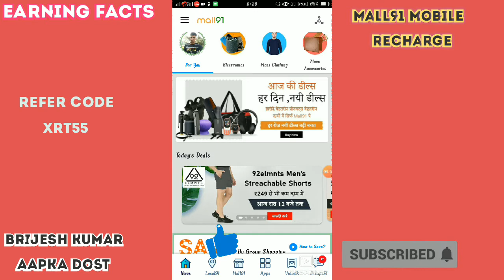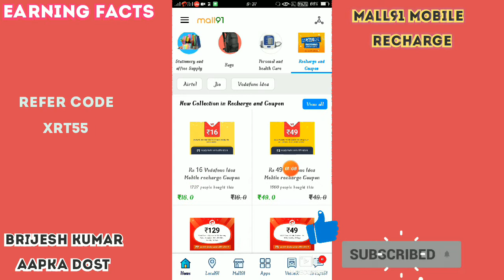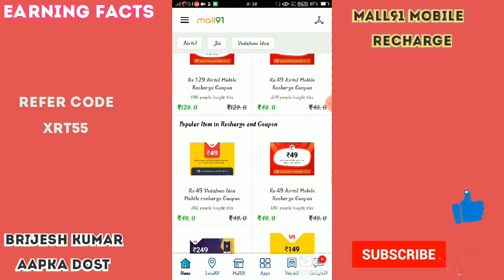Mall91 App se mobile recharge kaise kare !कितना cashback देता है !! पूरी जानकारी recharge big offer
Mall91 Se Paise Kaise Kamaye ! Mall91 Earning  Kaise Kare ! Mall91 New Uapdte !Mall91 New Offer

Refer Code ➡ XRT55  (XRT55)

mobile recharge karke shopping wallet cashback
kamaye

Video Cover

Mall91 Se Paise Kaise Kamaye 2021 ?  Mall91 Se Earning Kaise Kare 2021 ? Mall91 Use Kaise Kare 2021 ? Mall91 New Update 2021 ?
Mall91 New Offer 2021 ? New Mall91 Use Kaise Kare ? Mall91 New Full Video 2021 Mall91 Latest Video 2021 ? Mall91 Lateste Offer 2021 ? Mall91 Full Video 2021 ? Mall91 Use Kaise Kare ? How To Use Mall91 ? How To Earn Money Mall91 ? How To Make Money Mall91 ? Mall91 New Offer Video 2021
Mall91 New Video 2021 ? Mall91 New Full Tutorial 2021 ? Mall91 New Video ? Mall91 New Offer 2021 ? Mall91 New Update 2021 ?
Mall91 Se Paise Kaise Kamaye ? New Offer Of Mall91

Mall91 Use Kaise Kare / How To Use Mall91 /

mall91 app se paise kaise kamaye new update

💰 Mall91 Earning App !
💰 Mall91 Se Earning Kaise Kare !
💰 Mall91 App Se Earning Kaise Kare !
💰 Mall91 App Kaise Use Kare !
💰 Mall91 App Kab Tak Use Kare !
💰 How To Use  Mall91 App !
💰 How To Make Money  Mall91 App !
💰 How To Earn  Money Mall91 App !
💰 Mall91 App Hack Trick !
💰 Mall91 App Unlimited Trick !
💰 Mall91 App Ki Hack Trick
💰 Mall91 App Ki Unlimited Trick !
💰 Mall91 App Ki New Trick !
💰 Mall91 App Ki New Hack Trick !
💰 Mall91 App Ko Hack Kaise Kare Trick !
💰 Mall91 App Trick !
💰 Mall91 App !
💰 Mall91 App Se Earning !
💰 Mall91 App New Earning App !
💰 Mall91 App Mack Money !
💰 Mack Money Mall91 App !
💰 Mall91 App Se Salf Income Kaise Kare !
💰 Mall91 App Se Salf Earning Kaise Kare !
💰 How To Mack Money Mall91 App !
💰 Mall91 App Se Paise Kaise Kamaey !

🔥Free Plan Kea Ha 🔥

1. Sineup
2. Scretch Karke Paise Kamaye
3. Spin Karke Paise Kamaye
4. Invite Frend Karke Paise Kamaye
5. Lavel 15 Karke Paise Kamaye
6. Recharge Karke Paise Kamaye
7. Bill Pay Karke Paise Kamaye
8. Shopping Karke Paise Kamaye
9. Daly Drow Karke Paise Kamaye
10. Redeem
11. 15 Lavel Tak Cammisan

mall91 se paise kaise kamaye : mall91 earning kaise kaise kare : mall91 new upadte : mall91 new offer :

👉📱Apps Earn Free Paytm Caeh

👉 video cover 👇

earning page

❇Ea❇r❇n❇i❇n❇g❇M❇a❇l❇l